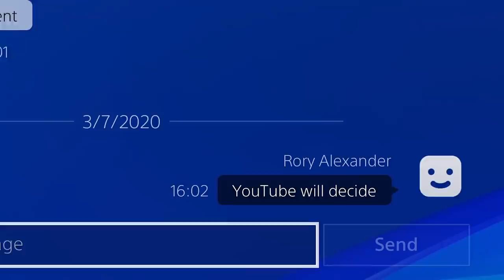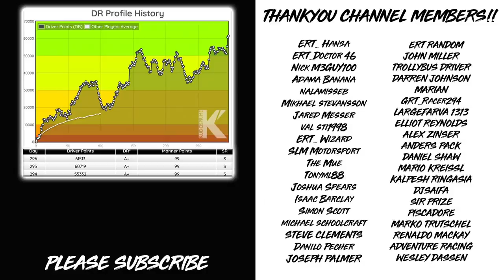I Found The World’s Most ANNOYING Player On Gran Turismo Sport!